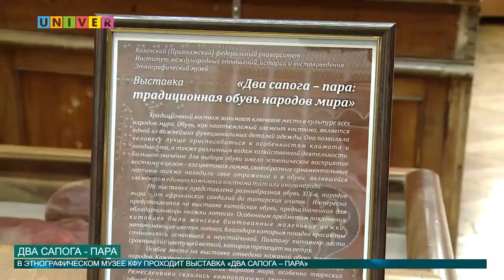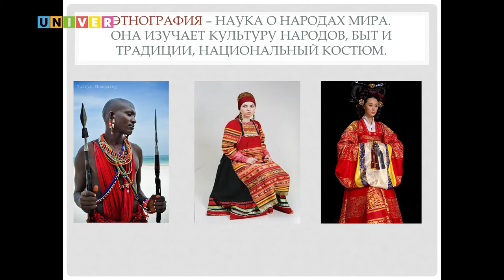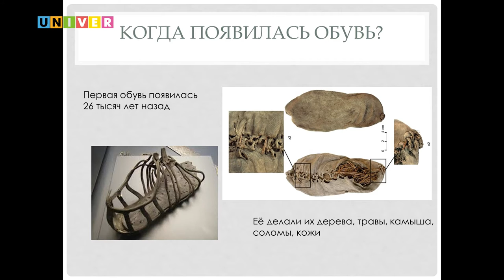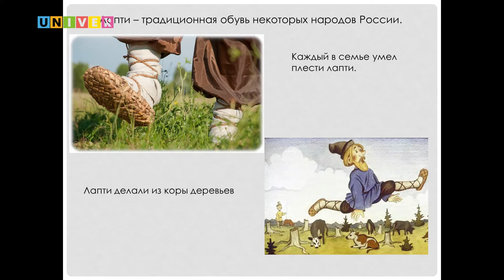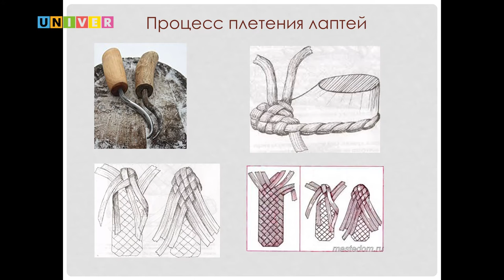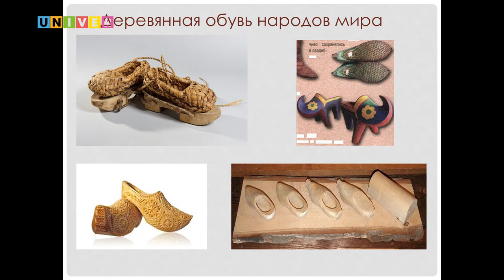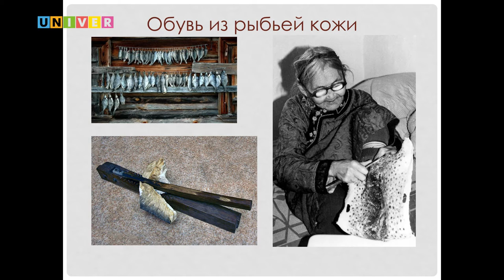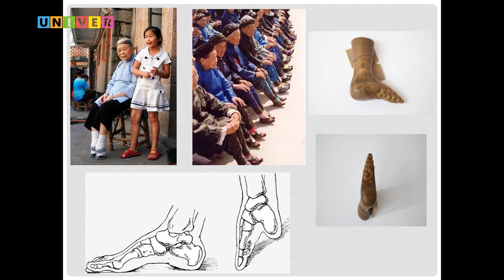История туфельки китайской принцессы. Детский университет КФУ /20.11.2016/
Лекция хранителя фондов этнографического музея Казанского федерального университета  Полины Шустовой.